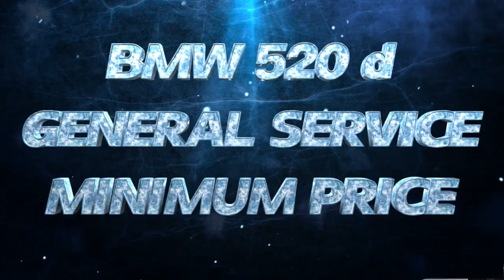BMW 520 D GENERAL SERVICE | MAJOR FAUlT KE SATH | GAADIZO FLAGSHIP..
BMW 520d general service is essential to maintain the performance, efficiency, and longevity of this high-end luxury sedan. Known for its refined diesel engine, impressive handling, and advanced technology, the BMW 520d requires regular servicing to ensure it continues delivering a smooth, powerful, and economical drive. A comprehensive general service for a BMW 520d typically includes inspection and replacement of essential components such as engine oil, oil filter, air filter, and fuel filter. These components are crucial for the engine's health, as clean oil and filters help reduce wear and keep the engine running efficiently.

During a BMW 520d general service, technicians also inspect the vehicle's brakes, suspension, and steering systems. Brake pads and discs may need replacement if worn, ensuring optimal stopping power and safety. The suspension and steering checks allow technicians to detect any signs of wear or damage, which could impact the car's handling and stability. In addition, tire condition, alignment, and balance are examined, as well-maintained tires contribute to better fuel efficiency and overall safety.

Electrical system checks are another vital aspect of a BMW 520d general service. The battery, lights, and electronic systems are tested to ensure everything functions correctly. With BMW’s sophisticated electronic systems, from navigation to driver assistance, it’s essential that the electronics are fully operational. Lastly, a software update may be performed to improve vehicle performance and functionality, as BMW often releases updates to enhance features or resolve minor issues. Regular servicing not only keeps the BMW 520d in top condition but also helps maintain its resale value, as prospective buyers value a well-maintained vehicle with a clear service history.

Your car service package includes these points:
Oil and Air filter Replacement
Engine Oil Replacement
Brake fluid top up(Up to 150ml)
Anti-Freeze coolant top up(Up to 200 ml)
Windscreen Fluid Added 1 sachet\n-Brakes Cleaning, Spark Plugs Cleaning, Ac Filter Cleaning
Minor Issues Resolution
Power steering Fluid top up
Steering check
Shock absorbers check.
Suspension check
All Lights check
Windscreen wipers check
Charging systems check
Exhaust check
Battery Water Top up
Tyre tread and pressure check.
Exterior car wash with shampoo
Internal vacuum Cleaning
Dashboard Polishing, All Plastic Parts and Tyres\n-Greasing to all doors
Free Pick & Drop
15 Days Post Service Resolution
40 Points Full car Checkup
Paper mat

Here at @gaadizo96  we always think to provide budget-friendly services to our customers

Car Service
Dent Paint
Mechanical Work
Clutch overhaul
Engine overhaul
Suspension work

 / gaad.  .

 / gaadizo